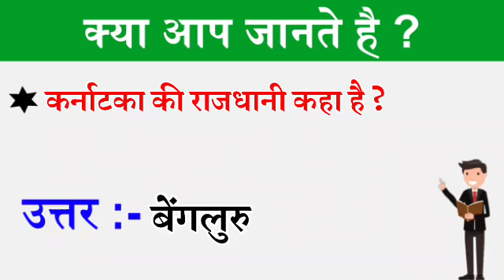karnatka ki rajdhani kahan hai | karnatka ki rajdhani kya hai